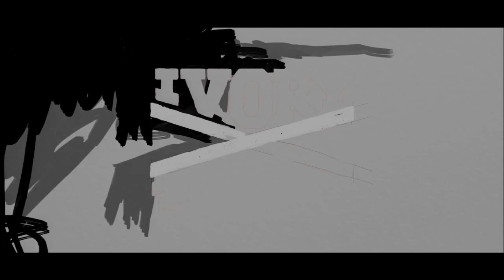The Crew Wild Run Trailer HD - E3 2015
Trailer zum Addon "Wild Run" für das Rennspiel The Crew